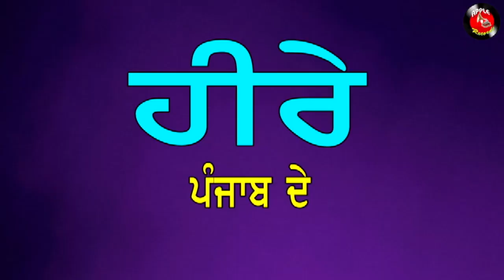Narinder Biba ji Interview Part 2 || ਨਰਿੰਦਰ ਬੀਬਾ ਜੀ ਦੀ ਇੰਟਰਰਵਿਊ ॥ ਭਾਗ 2